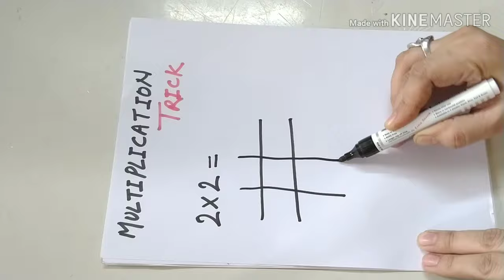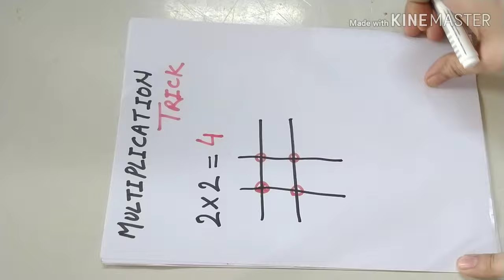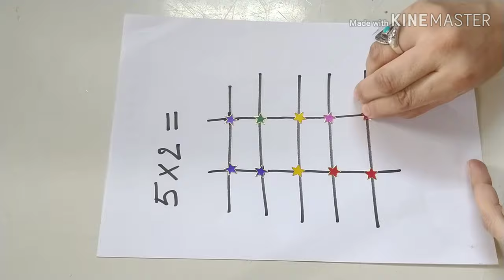Multiplication TRICK for kids CLASS 2। Make you kid Calculator।Teach Like Mother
NOTE: I MAKE VIDEO ON DEMAND AND ITS COMPLETELY FREE. IF YOU WANT ANY TOPIC OF MATHS , CLASSES 1 TO 10 , TO BE COVERED , PLEASE SPECIFY THE NAME OF THE TOPIC AND CLASS. I WILL TRY TO MAKE VIDEO  AS SOON AS POSSIBLE.Thanks
agar aapke bachche ko  kisi mathematical concept ko samajhne mei problem hai to aap topic aur class memtion kare aur mujhe email kar de aur main us par video